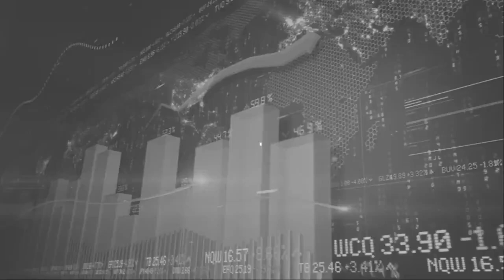Innalillahi...Kabar Duka, Tokoh Buruh Muchtar Pakpahan Meninggal Dunia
rending Topik 99 -  Tokoh buruh Muchtar Pakpahan, Minggu (21/3/2021), meninggal dunia. Kabar duka tersebut disampaikan oleh Sekjen Organisasi Pekerja Seluruh Indonesia (OPSI) Timboel Siregar, Senin (22/3/2021).

"Benar, meninggal di RS Siloam Semanggi sekitar pukul 23.00 WIB," katanya.

Muchtar meninggal akibat penyakit kanker. Muchtar sempat menjalani perawatan di Penang, Malaysia, dan kembali ke Indonesia beberapa waktu lalu dalam kondisi sehat. Namun, belakangan penyakitnya kambuh, sehingga harus kembali menjalani perawatan di rumah sakit, tetapi akhirnya beliau meninggal dunia.

Muchtar Pakpahan lahir di Bah Jambi II, Tanah Jawa, Simalungun, Sumatera Utara, 21 Desember 1953 (67 tahun). Muchtar adalah tokoh buruh yang mendirikan serikat buruh independen pertama di Indonesia pada saat rezim orde baru berkuasa.

Muchtar adalah pemimpin Serikat Buruh Sejahtera Indonesia (SBSI, 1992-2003), lalu menjadi ketua umum DPP Partai Buruh (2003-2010), dan sejak 2012 hingga akhir hayatnya kembali memimpin SBSI.

*TokohBuruhMuchtarPakPahan

news viral,
news info,
news terkini,
info terbaru hari ini,
info berita viral terbaru hari ini,
berita hari ini,
news berita hari ini,
news terbaru, news terupdate,
news populer, berita terbaru,
berita,
berita populer hari ini,